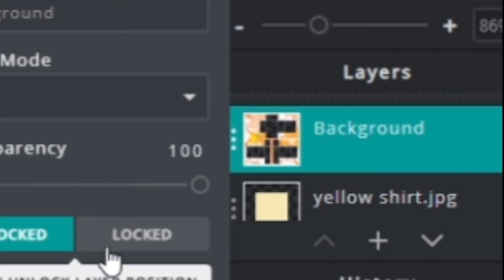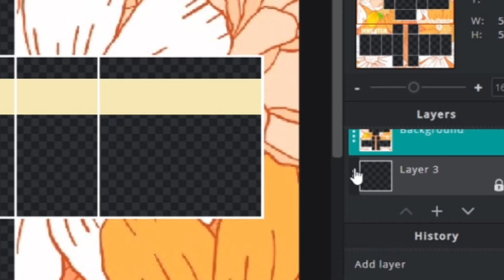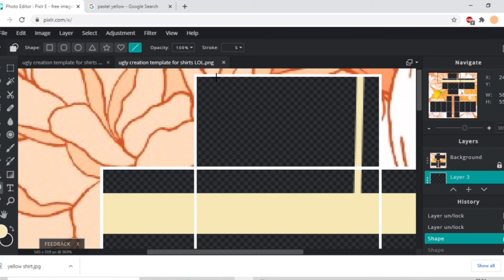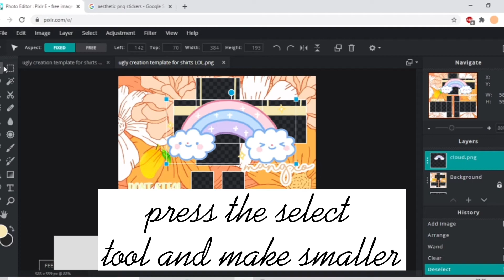HOW TO MAKE AN CROP TOP ON PIXLR E FOR BEGINNERS|ROBLOX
𝕳𝖊𝖞 𝖞𝖔𝖚 𝖞𝖊𝖘 𝖞𝖔𝖚 𝖔𝖕𝖊𝖓 𝖒𝖊🥭
𝕱𝖔𝖑𝖑𝖔𝖜 𝖒𝖊 𝖔𝖓 𝖗𝖔𝖇𝖑𝖔𝖝:𝕭𝖊𝖑𝖑𝖆𝖇𝖊𝖆𝖒_𝖄𝕿

𝕸𝖎𝖓𝖎 𝕼&𝕬
𝖜𝖍𝖆𝖙 𝖉𝖔 𝕴 𝖊𝖉𝖎𝖙 𝖒𝖞 𝖛𝖎𝖉𝖊𝖔𝖘 𝖜𝖎𝖙𝖍?
𝕮𝖆𝖕𝖈𝖚𝖙
𝕳𝖔𝖜 𝖉𝖔 𝕴 𝖒𝖆𝖐𝖊 𝖙𝖍𝖚𝖒𝖇𝖓𝖆𝖎𝖑𝖘?
𝖂𝖎𝖙𝖍 𝖕𝖎𝖈𝖘𝖆𝖗𝖙 𝖆𝖓𝖉 𝖕𝖍𝖔𝖓𝖔𝖙𝖔
𝖂𝖍𝖞 𝖉𝖔 𝕴 𝖒𝖆𝖐𝖊 𝖞𝖔𝖚𝖙𝖚𝖇𝖊 𝖛𝖎𝖉𝖊𝖔𝖘?
𝕴 𝖒𝖆𝖐𝖊 𝖛𝖎𝖉𝖊𝖔𝖘 𝖙𝖔 𝖇𝖗𝖎𝖓𝖌 𝖘𝖒𝖎𝖑𝖊𝖘 𝖙𝖔 𝖕𝖊𝖔𝖕𝖑𝖊'𝖘 𝖋𝖆𝖈𝖊𝖘 𝖆𝖓𝖉 to 𝖍𝖊𝖑𝖕 𝖙𝖍𝖊𝖒  :)
Intro?:
made by me
𝖂𝖍𝖆𝖙 𝖜𝖎𝖑𝖑 𝖞𝖔𝖚 𝖘𝖊𝖊 𝖔𝖓 𝖙𝖍𝖎𝖘 𝖈𝖍𝖆𝖓𝖓𝖊𝖑?
𝕽𝖔𝖇𝖑𝖔𝖝 𝖛𝖎𝖉𝖊𝖔𝖘  𝖙𝖚𝖙𝖔𝖗𝖎𝖆𝖑𝖘 𝖑𝖎𝖛𝖊 𝖘𝖙𝖗𝖊𝖆𝖒𝖘 𝖆𝖓𝖉 𝖒u𝖈𝖍 𝖒𝖔𝖗𝖊!🥭

𝕿𝖍𝖆𝖓𝖐𝖘 𝖋𝖔𝖗 𝖗𝖊𝖆𝖉𝖎𝖓𝖌 𝖙𝖍𝖎𝖘 𝖒𝖞 𝕬𝖒𝖆𝖟𝖎𝖓𝖌 𝕸𝖆𝖓𝖌𝖔🥭🥺